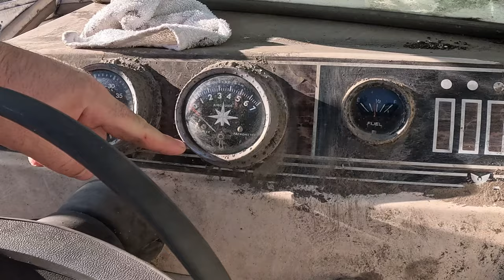Free Boat Restoration -1974 Thunderbird T190 - Episode 1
Boilerplate: Building stuff is dangerous. If you attempt to do any of the stuff you see in these videos you can hurt yourself or others. So don't be stupid, stupid.